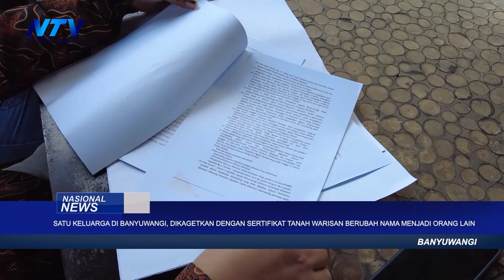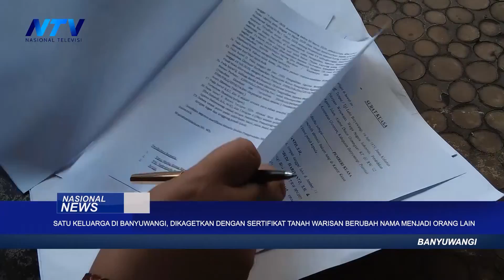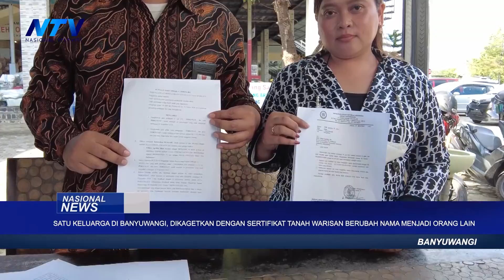DAMPAK PMK, MASYARAKAT BERALIH MEMBELI DAGING AYAM KETIMBANG DAGING SAPI